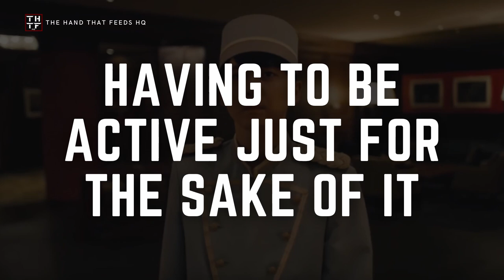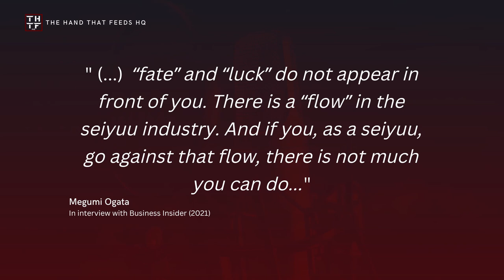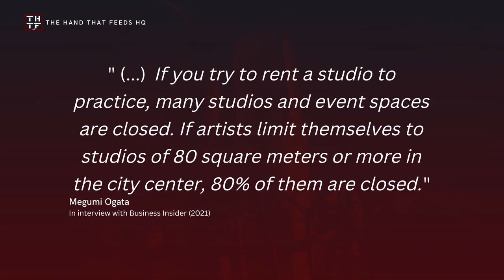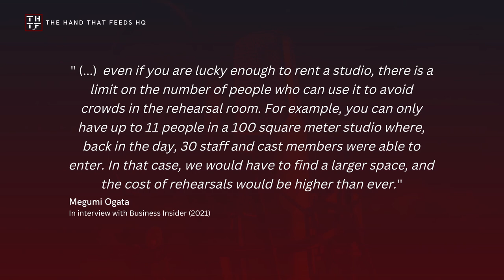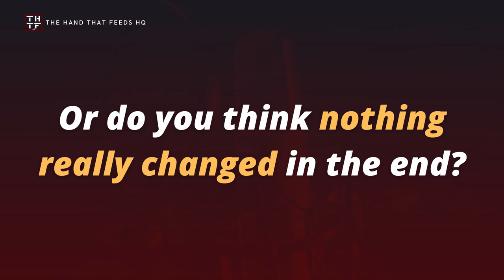SEIYUU LOUNGE EP115 - The Drastic Seiyuu Industry changes according to Seiyuu themselves – Part 1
That the seiyuu industry has been changing in the last couple of years is a given. Fans, especially those that have been supporting seiyuu for a couple of years or even those more curious or sensitive to it will notice those changes.

But what do seiyuu themselves have to say about these changes? And how did 2020 almost completely ruined the lives of seiyuu?

❗ COPYRIGHT ❗